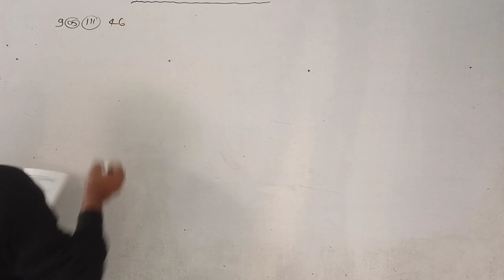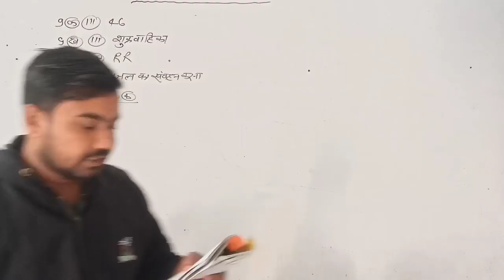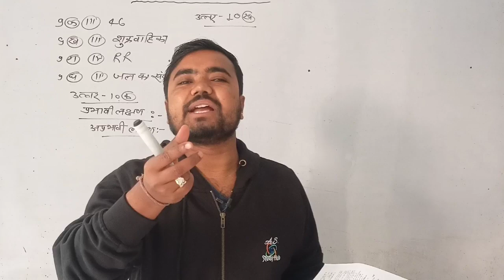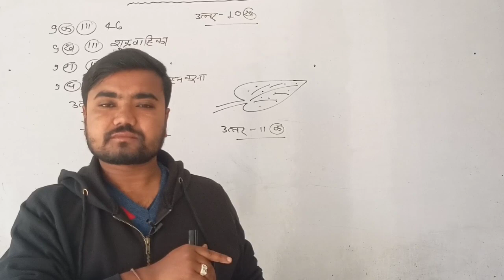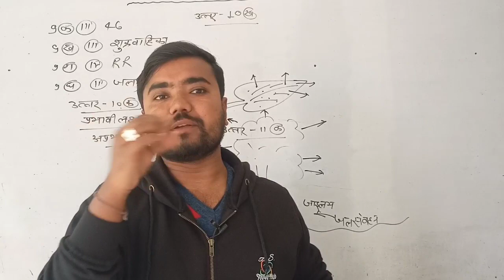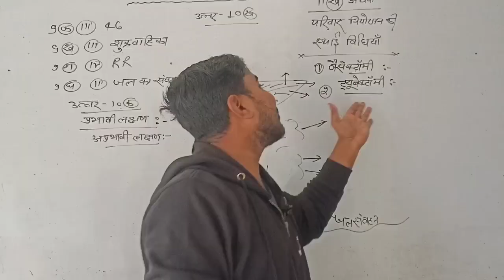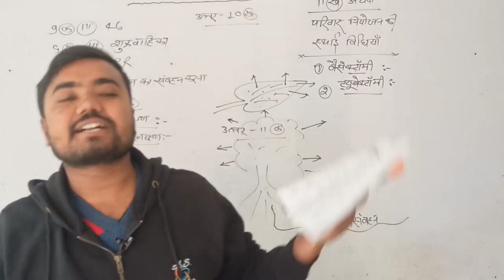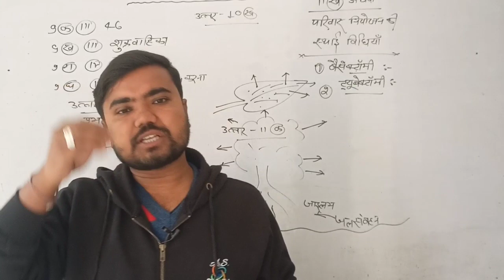class 10 science unsolved paper | 2022 set-3(BL) | agrawal unsolved Part-03 by Sushil Sir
class 10 science unsolved paper | 2022 set-3(BL) | agrawal unsolved  Part-02 by Sushil Sir

class 10 science unsolved paper | 2022 set-1(BJ) | agrawal unsolved  Part-01 by Sushil Sir

science unsolved questions class 10 up board
agarwal unsolved paper class 10 up board science
unsolved paper class 10th science
unsolved paper class 10th science 2022
science ka unsolved paper